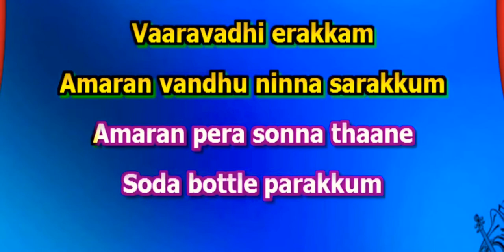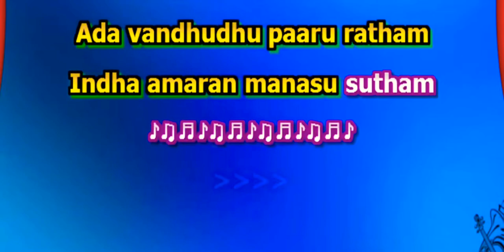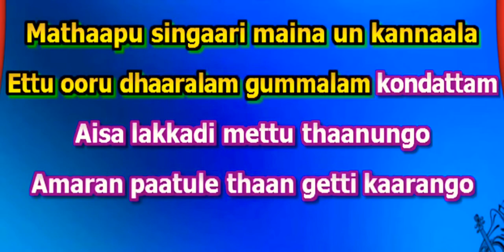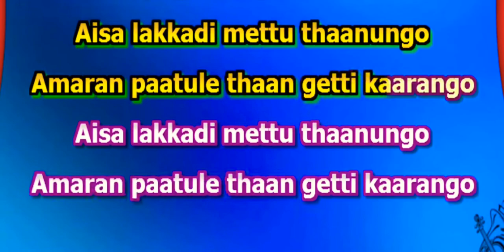Vethala Potta Song Remix Tamil Karaoke